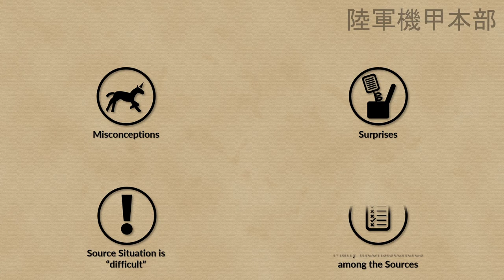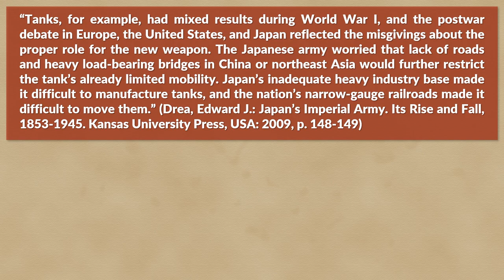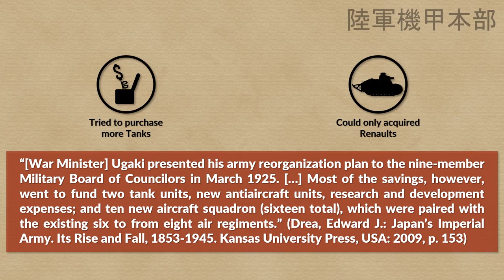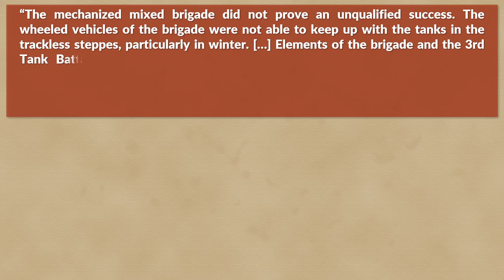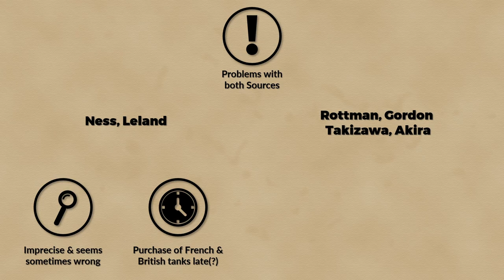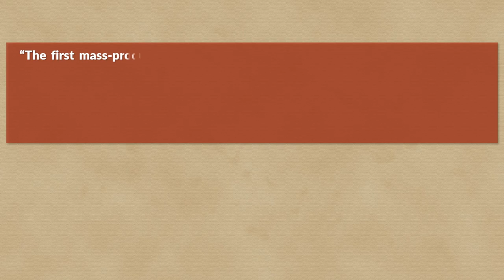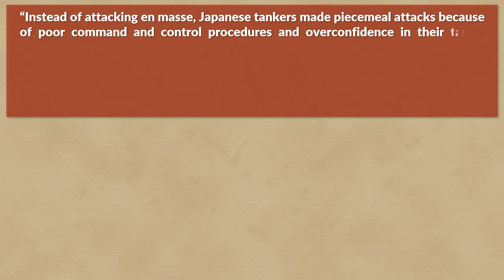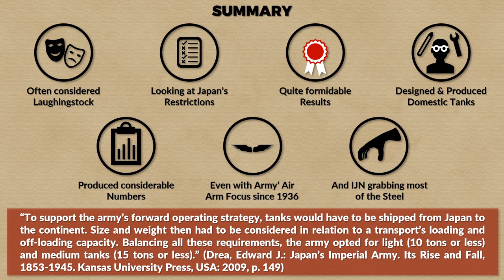Japanese Tank Arm (1921-1939)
The Japanese Tank Arm (戦車兵科) is often disregarded due to its comparatively "weak" tanks during World War 2. Yet, the Japanese were actually among the leading nations before World War 2 when it came to tank development although they only started in the 1920ies to produce their tanks. In this video we take a look at the development, the background, the Type 95 Ha-Go, the Independent Mixed Brigade and the Nomonhan Incident / Battles of Khalkhin Gol (1939).

» SOURCES «

Ness, Leland: Rikugun. Guide to Japanese Ground Forces 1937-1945. Volume I: Tactical Organization of Imperial Japanese Army & Navy Ground Forces. Helion & Company Ltd: Solihull, UK, 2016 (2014).

Rottman, Gordon L.; Takizawa, Akira: World War II Japanese Tank Tactics. Osprey Publishing: Oxford, UK, 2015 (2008).

Military Intelligence Service: Japanese Tanks and Tank Tactics. War Department. United States Government Printing Office: Washington, D. C., 1944.

Zaloga, Steven J.: Japanese Tanks 1939-45. Osprey Publishing: Oxford, UK, 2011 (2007).

Millet, Allan R. (ed.); Murray, Williamson (ed.): Military Effectiveness. Volume 3. The Second World War. New Edition. Cambridge University Press: New York, USA, 2010.

Searle, Alaric (Ed.): Genesis, Employment, Aftermath: First World War Tanks and the New Warfare, 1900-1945. Helion & Company Limited: Solihull, UK (2015).

Drea, Edward J.: In Service of the Emperor. Essays on the Imperial Japanese. University of Nebraska Press: Lincoln, US, 1998

Ferris, John: “Worthy of Some Better Enemy?”: The British Estimate of the Imperial Japanese Army 1919-41, and the Fall of Singapore. In: Canadian Journal of History, August 1993, p. 223-254.